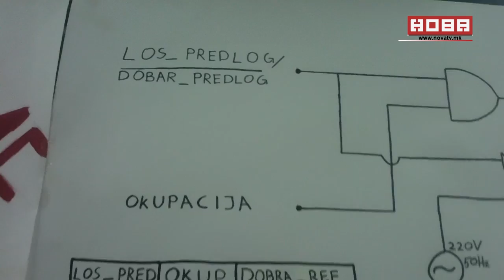Бојан Матовски, Студентски Пленум